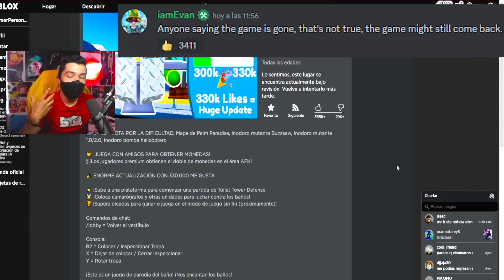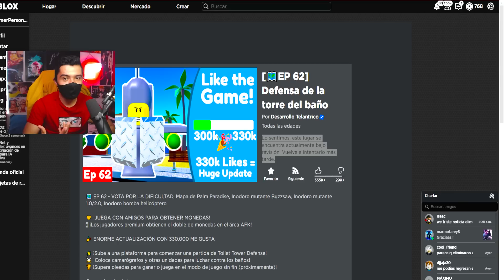ELIMINAN Toilet Tower Defense !! REGRESARÁ ?! PERDEREMOS TODO ?! *LA VERDAD OFICIAL REVELADA* Roblox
ELIMINAN Toilet Tower Defense !! REGRESARÁ ?! PERDEREMOS TODO ?! *LA VERDAD OFICIAL REVELADA* Roblox En Español | Primer Persona GAMEPLAY COMO PASAR

🔥 ¡Nuevo contenido diario !